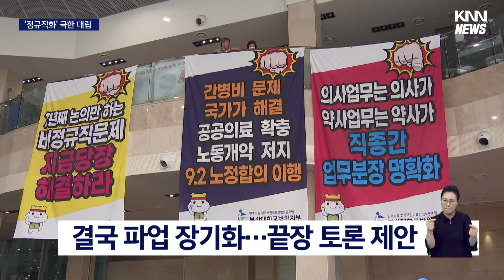부산대병원 파업 장기화, 의료공백 불가피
[앵커]
보건의료노조가 총파업을 풀었지만 부산대병원만 파업을 이어가고 있습니다.

다른 병원들과는 달리 비정규직의 정규직 전환을 놓고 노사가 극한 대립을 하면서 파업이 장기화되고 있는건데요, 이번주가 최대 고비가 될 것으로 보입니다.

[기자]

부산대병원 본원에 노조원 1천5백여명이 모였습니다.

보건의료노조 산별 총파업은 종료됐지만 개별적으로 현장 파업을 선언했습니다.

{임은희/보건의료노조 부산대병원지부 노조원/"갈등*파국이냐 상생*발전이냐는 병원 측의 태도에 달려 있다. 국립공공병원인 부산대병원의 주인은 병원장이나 관리자가 아니라 환자들과 시민들이다."}

노조는 사측과 인력 충원 등을 놓고 끝장토론을 제안했지만 타결 전망은 밝지 않습니다.

용역직원 5백여명에 대한 정규직 전환을 놓고 의견이 좁혀지지 않고 있습니다.

노조는 14개 국립병원 가운데 부산대병원만 정규직 전환을 미루고 있다며 직접 고용을 주장합니다.

사측은 이미 정규직 전환을 실시한 병원들이 운영상 큰 어려움을 겪고 있다며 직접 고용은 힘들다는 입장입니다.

{김창원/부산대병원 부원장/"(비정규직) 절반 이상이 65세 이상입니다. 병원은 그 인력을 보강하기 위해서 정책적으로 (정규직) 입안을 할 때는 두 배 정도로 (더 뽑아야 된다고) 생각해야 됩니다."}

사측은 이런 이유들로 비정규직 문제를 별도로 논의하자 했지만 노조는 물러서지 않고 있습니다.

{문미철/보건의료노조 부산대병원지부장/"(사측이) 애매한 입장을 취하면서 지난 5년을 끌어왔거든요. 올해 저희가 대의원회의에서 확정된 요구안이기 때문에 저희는 이거(비정규직 정규직화) 올해 반드시 같이 풀어야 된다는 입장입니다."}

계속된 장맛비로 외래 환자가 줄었지만 인근 병원으로 쏠림 현상도 서서히 나타나고 있습니다.

파업 기간 응급환자 발생 등 시민피해가 우려되면서 부산시도 별도 모니터링에 들어갑니다.

노조는 이번 한주 동안 사측과 교섭을 벌일 예정인 가운데 의미있는 결과가 나오지 않을 경우 시민사회단체 등과 연대를 통해 투쟁의 수위를 높여간다는 방침입니다. KNN 최한솔입니다.